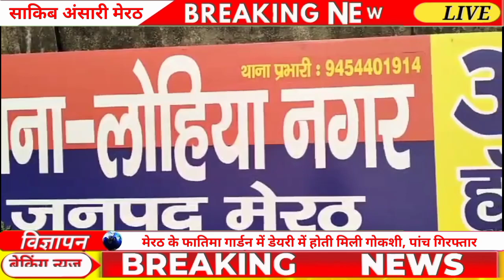मेरठ के फातिमा गार्डन में डेयरी में होती मिली गोकशी, पांच गिरफ्तार